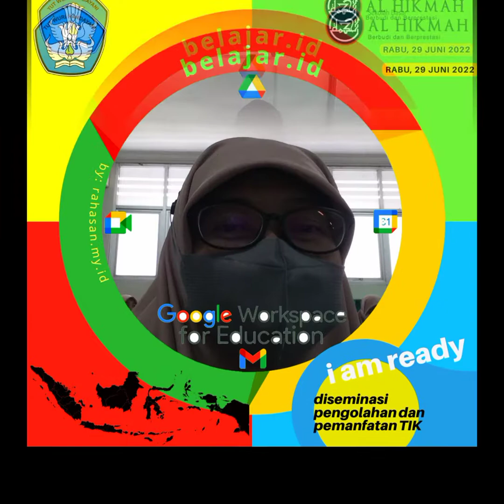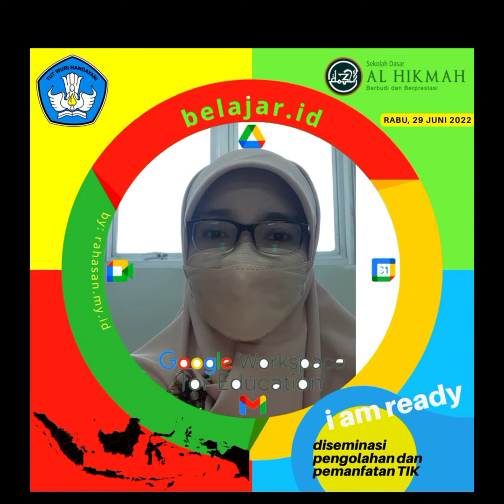29 Juni 2022